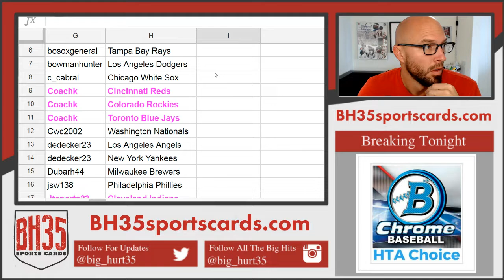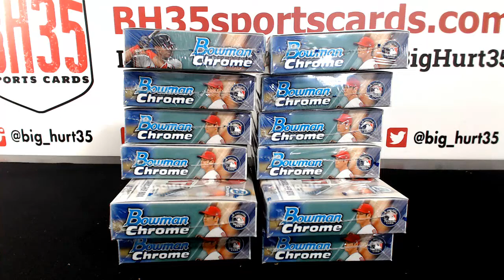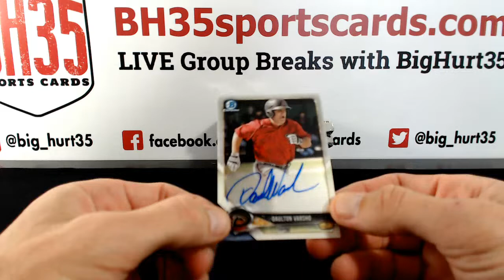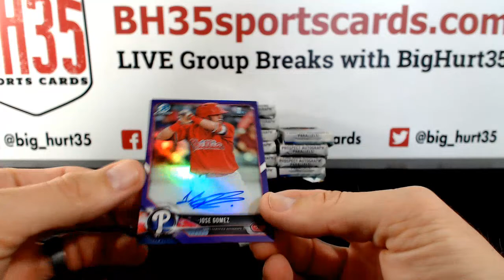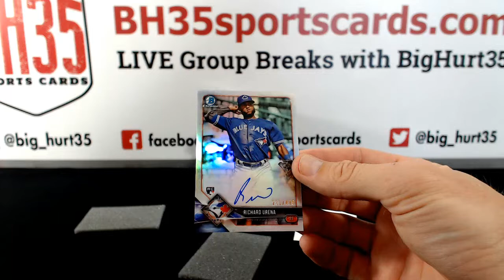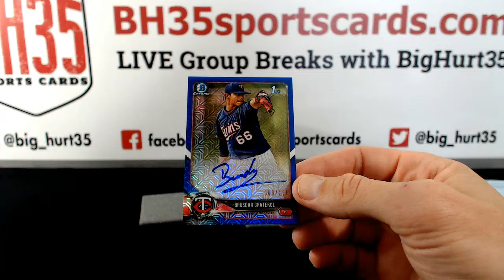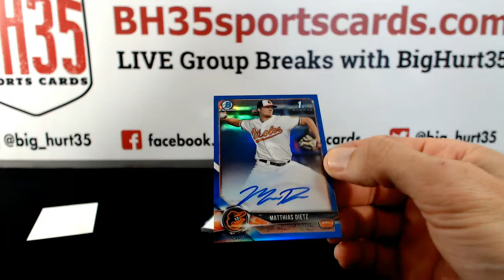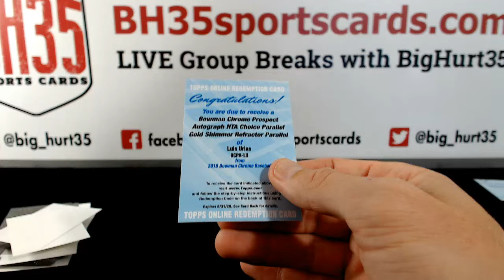2018 Bowman Chrome Baseball HTA Choice | 12 Box Case Break #1 Pick Your Teams